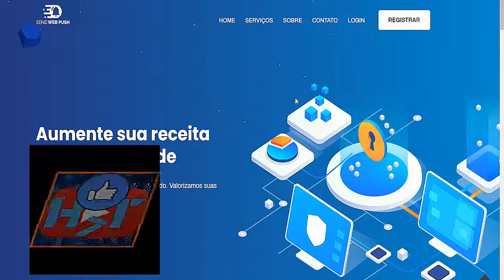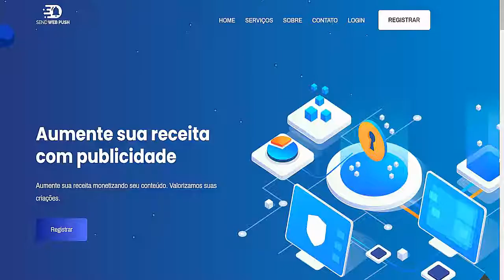Prova de pagamento ad.sendwebpush